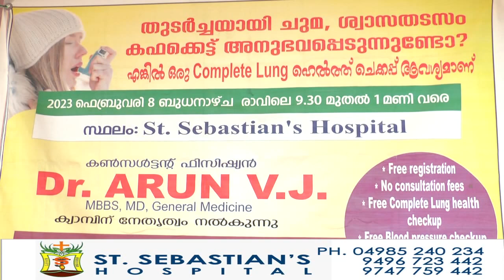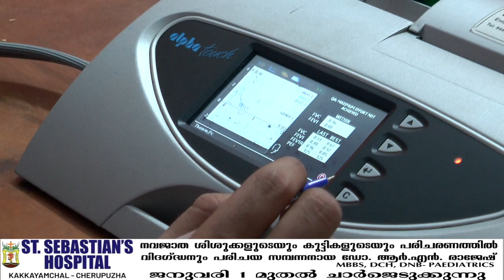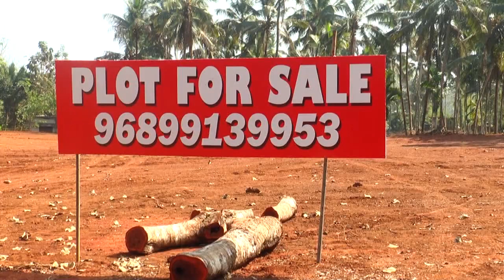കോ വിഡ് ക്കാലത്തെ അസ്വസ്ഥതകൾ തുടരുന്നത് ഒഴിവാക്കാനായി സൗന്യ മെഡിക്കൽ ക്യാമ്പ്.